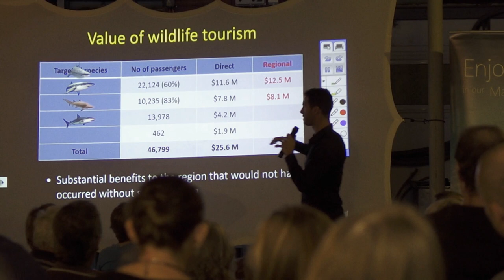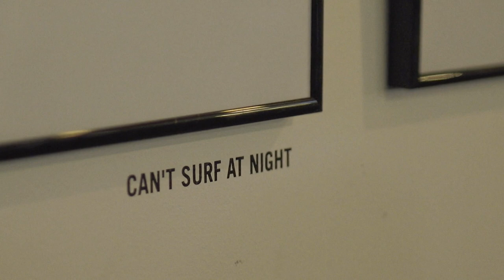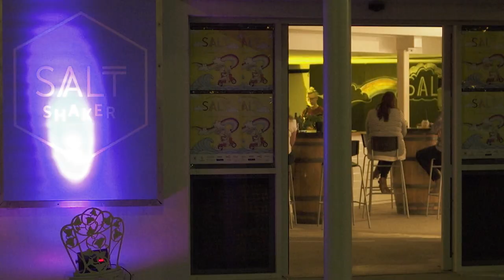SALT Festival 2018 - Official highlights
That was SALTFestival 2018.
10 days, 200 events, attendance over 15,000 on South Australia's Eyre Peninsula in the towns of Port Lincoln, Tumby Bay and Cummins.
Possibilities realised as open minds and open hearts came together from all over the world to showcase and celebrate art, innovation and creativity.
SALT Festival will return in April 2019.

Soundtrack, the ethereal and powerful 'Washed Out' by Timberwolf from the album Ikaros.

SALT Festival. Anything Is Possible.